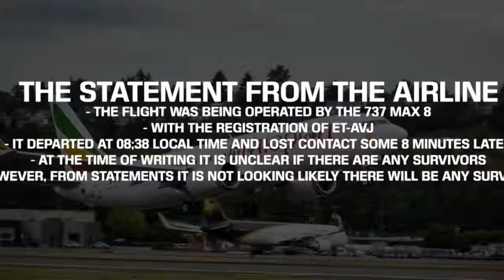Watch How Ethiopian Plane Crashed Kiling 149 passangers for this year.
Watch this video on how Ethiopia Plane crashed and killed 149 passengers.